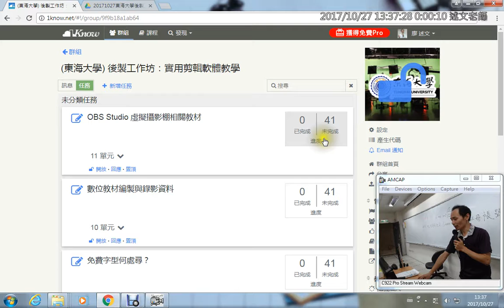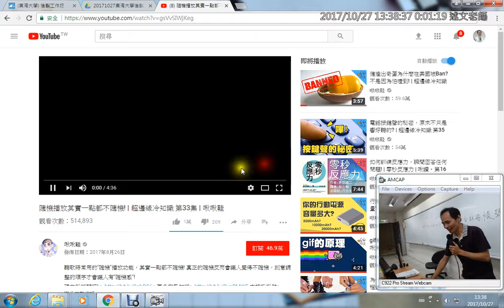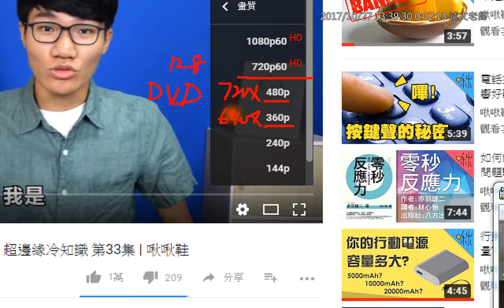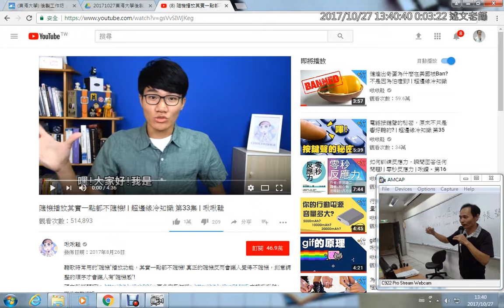01：Youtube影片品質測驗說明